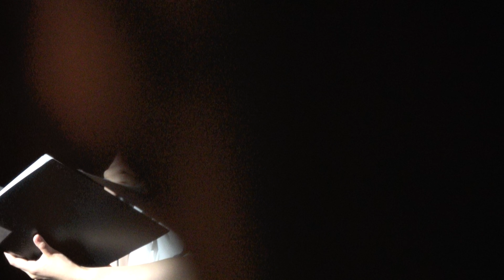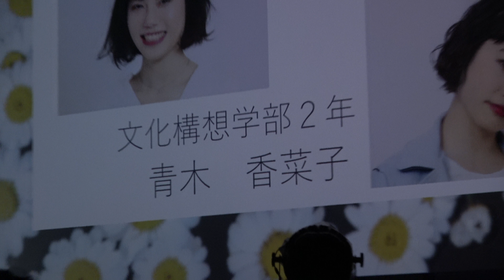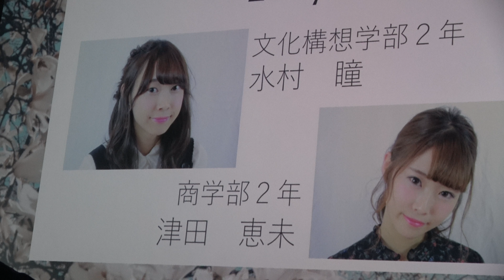第9回早稲田学生文化・芸術祭オムニバス公演 わせプロ【ﾌｧｯｼｮﾝｼｮｰ】オープニング説明とワセコレモデルの紹介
2018年6月9日　18：15～18：45大隈記念講堂わせプロ【ﾌｧｯｼｮﾝｼｮｰ】2018年5人　2017年6人のワセコレモデルの紹介